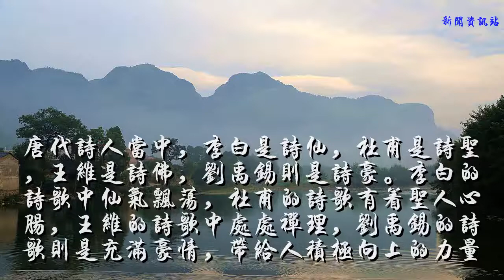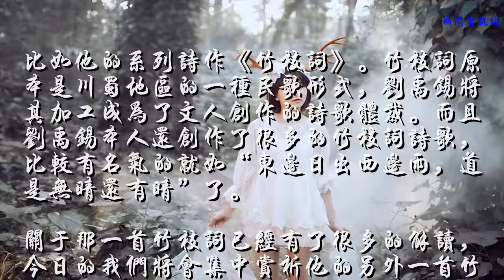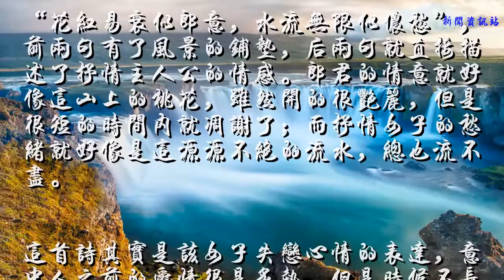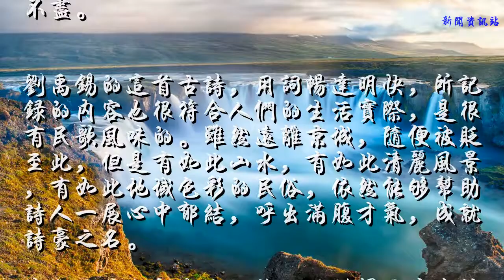刘禹锡被贬夔州，却写出了最精彩唐诗，记录了最具民歌风味的爱情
唐代诗人当中，李白是诗仙，杜甫是诗圣，王维是诗佛，刘禹锡则是诗豪。李白的诗歌中仙气飘荡，杜甫的诗歌有着圣人心肠，王维的诗歌中处处禅理，刘禹锡的诗歌则是充满豪情，带给人积极向上的力量。

比如那著名的“沉舟侧畔千帆过，病树前头万木春”，如果没有一定的心胸和阔达的视野，是不可能写出这样的诗句来的。
刘禹锡和唐代大多数诗人一样，诗名很大但是仕途却很不如意。不过与李白杜甫动辄叹息相比，刘禹锡则更愿意在生活中发现生活的乐趣，并且用诗歌记录下来。虽然被贬，虽然报国之心无处排解，但是在被贬之地依然可以活得很潇洒。

比如刘禹锡曾经被贬夔州，也就是今日的重庆奉节。今日的重庆发展很是不错，但是在刘禹锡生活的时代，这里的条件可就差了很多了。
而且远在西蜀之地，山高路远，再加上交通不便消息闭塞，仕途之路甚至都有终结的可能。但是刘禹锡在这样的环境之中却能怡然自得，还能发掘当地当时的地域特色文化融入诗歌当中，成为唐诗中的一笔财富。

比如他的系列诗作《竹枝词》。竹枝词原本是川蜀地区的一种民歌形式，刘禹锡将其加工成为了文人创作的诗歌体裁。而且刘禹锡本人还创作了很多的竹枝词诗歌，比较有名气的就如“东边日出西边雨，道是无晴还有晴”了。
关于那一首竹枝词已经有了很多的解读，今日的我们将会集中赏析他的另外一首竹枝词诗作。且看：

  山桃红花满上头，蜀江春水拍山流。花红易衰似郎意，水流无限似侬愁。

这首诗题目也是《竹枝词》，内容上和其余的一些诗歌也相差不大，依然是对于当地民俗风情画的描绘，用到的是诗词中最常见的比兴手法，先写山水景色，然后以此来引出抒情主人公的内心情感。
“山桃红花满上头，蜀江春水拍山流”，这两句是对当地景色描述，春天的季节，桃花开放，山坡上红艳艳的一片，煞是好看。随后作者又看到了春水长流，拍着旁边的悬崖峭壁，充满活力。

“花红易衰似郎意，水流无限似侬愁”，前两句有了风景的铺垫，后两句就直接描述了抒情主人公的情感。郎君的情意就好像这山上的桃花，虽然开的很艳丽，但是很短的时间内就凋谢了；而抒情女子的愁绪就好像是这源源不绝的流水，总也流不尽。

这首诗其实是该女子失恋心情的表达，意中人之前的爱情很是炙热，但是时候不长就慢慢冷却了；女子一直心怀着爱情和思念，但是没想到却遭遇失恋，满腹愁绪就如这江水一般源源不断，无限愁苦总也流不尽。

刘禹锡的这首古诗，用词畅达明快，所记录的内容也很符合人们的生活实际，是很有民歌风味的。虽然远离京城，随便被贬至此，但是有如此山水，有如此清丽风景，有如此地域色彩的民俗，依然能够帮助诗人一展心中郁结，呼出满腹才气，成就诗豪之名。
本文图片全部来自网络，版权归原作者所有。如有侵权，请联系作者删除。